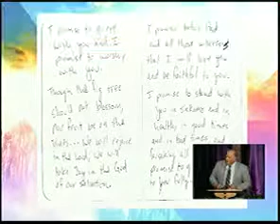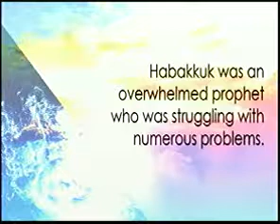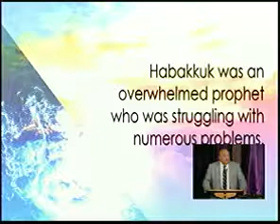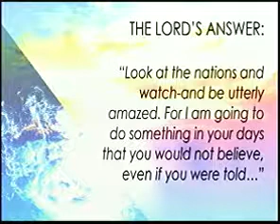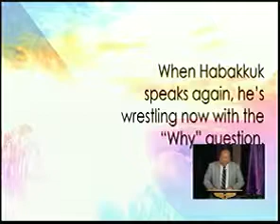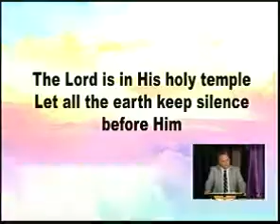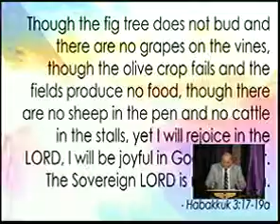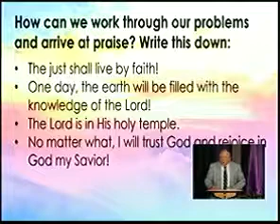Processing Our Problems and Arriving at Praise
Habakkuk 3:17-19